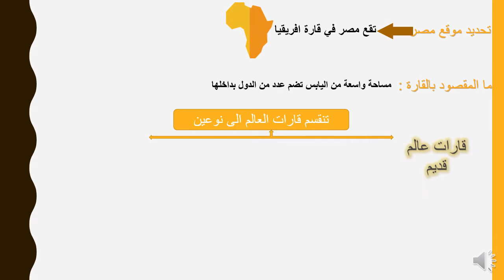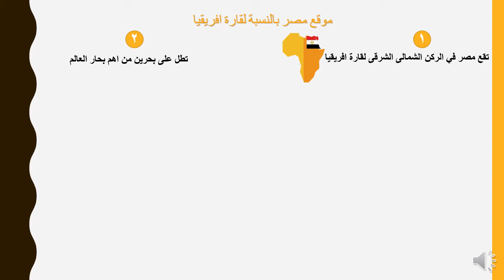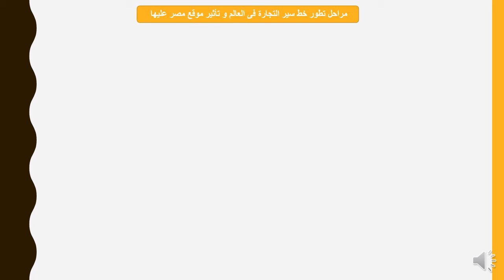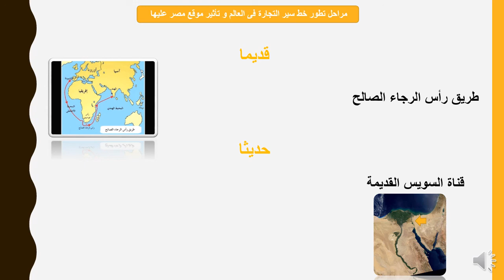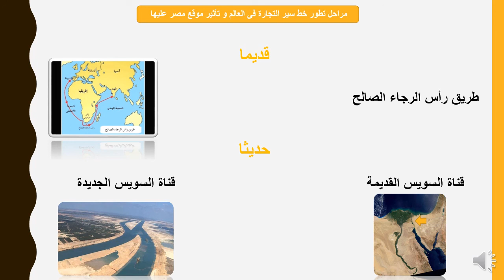موقع مصر بالنسبة الى العالم